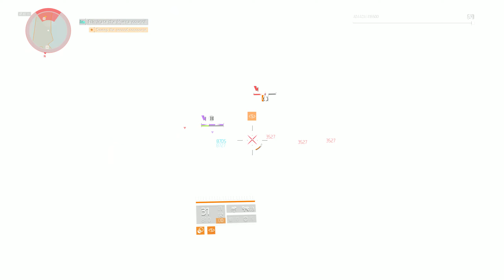Divison 2 - District Union Arena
The Hyena faction stronghold!